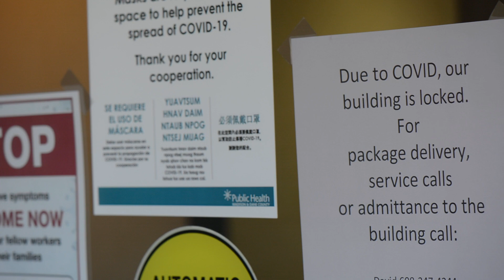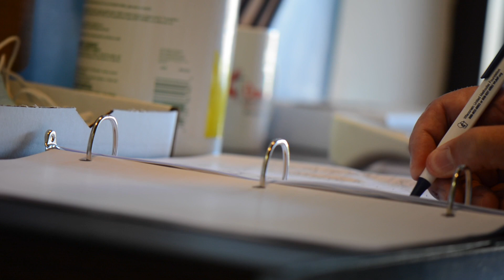Wisconsin United Methodist Church COVID-19 Prevention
Here are some of the steps The Wisconsin United Methodist CHurch is taking to Keep staff and visitors safe amid our national COVID-19 outbreak.